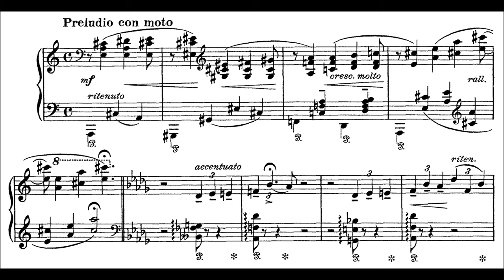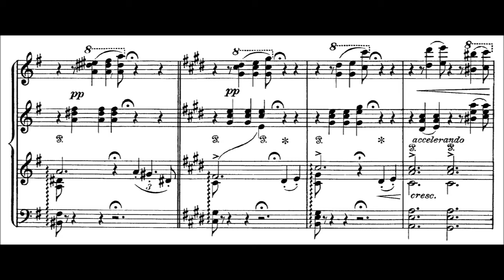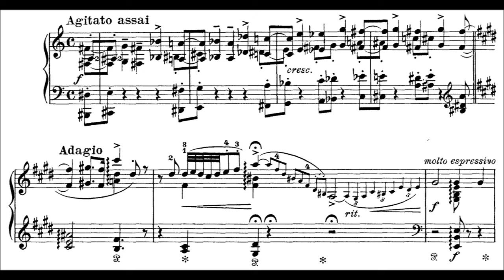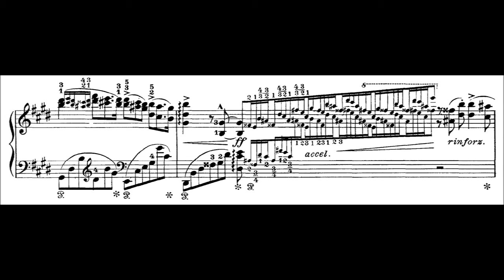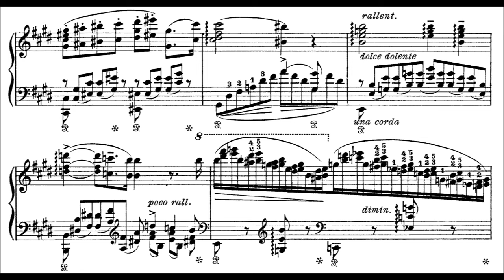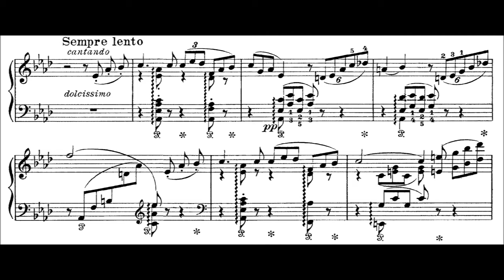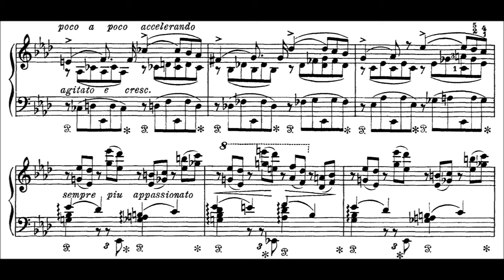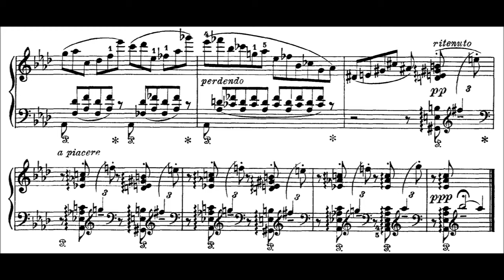3 Sonetti del Petrarca, S.270 (Liszt) - Sheet Music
Sonetto 47 del Petrarca in D-flat major: 0:00
Sonetto 104 del Petrarca in E major: 6:48
Sonetto 123 del Petrarca in A-flat major: 14:16

Franz Liszt was a prolific 19th-century Hungarian composer, virtuoso pianist, conductor, music teacher, arranger, organist, philanthropist, author, nationalist and a Franciscan tertiary.

Performance by Roberto Poli.